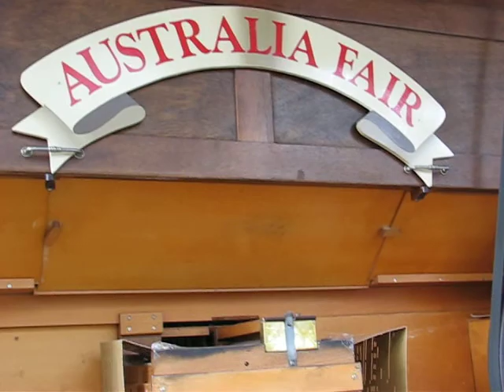Floriade 2010 - Street Organ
A mechanical musical instrument that uses punched cards to play a piece of music in Floriade festival in Canberra.